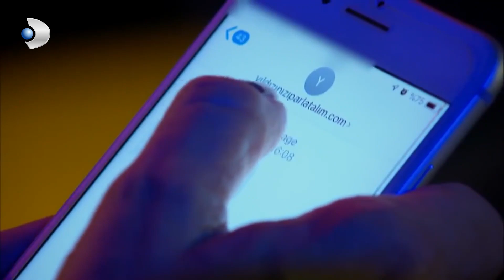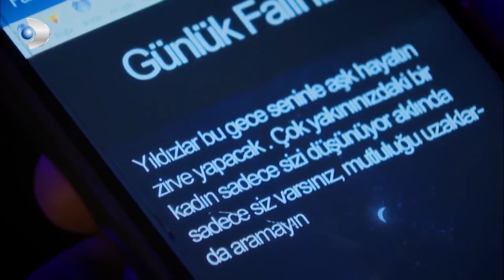Can ile Memo Birlikte Keyifli Zaman Geçiriyorlar! - İkizler Memo-Can Özel Klip